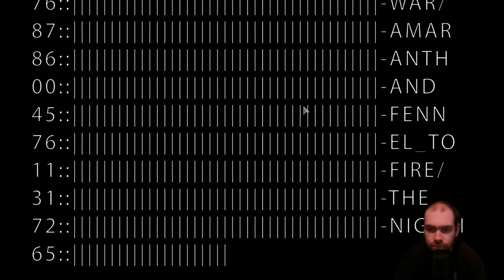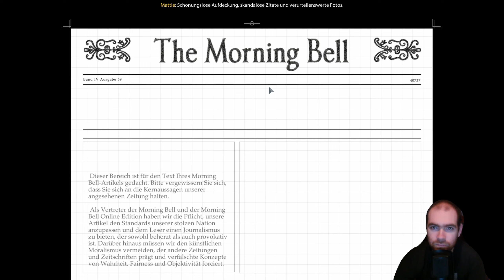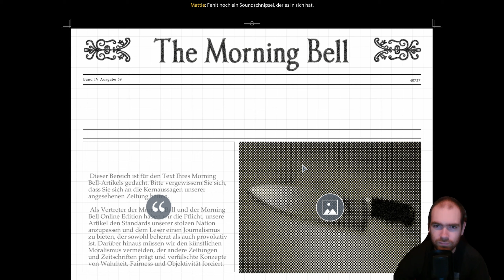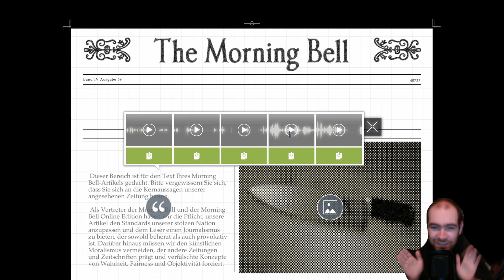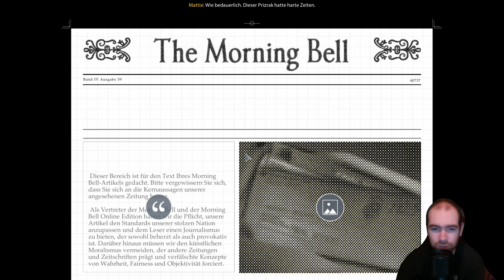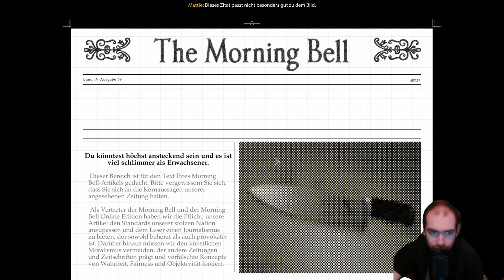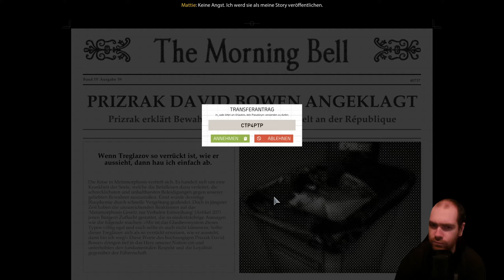République [German] Let's Play - #09 Spionage um die halbe Welt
République ist ein Episoden-Adventure mit einem Schwerpunkt auf Stealth. Spieler übernehmen die Kontrolle über Überwachungssysteme und –Kameras, um die Protagonistin Hope in ihrem Kampf gegen ein totalitäres Regime zu helfen. Mittels Hacking müssen etwa Türen geöffnet und Wachen abgelenkt werden.